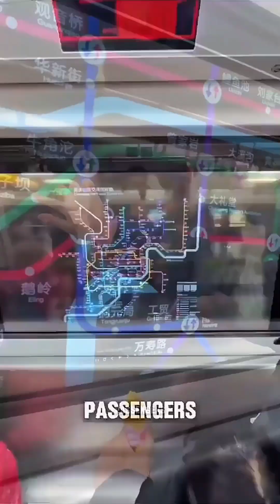🚄The World’s Largest Underground Hub 😱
Welcome to Shenzhen’s Gangxia North Station — the largest and most futuristic subway station ever built in China! 🇨🇳✨
This architectural marvel connects multiple metro lines, features sci-fi design, smart technology, and massive underground networks that redefine public transport! 🚇💡
Watch till the end to see how China is shaping the future of urban travel! 🌆